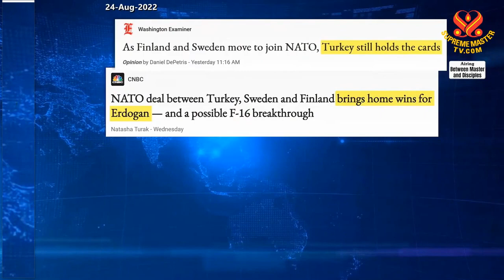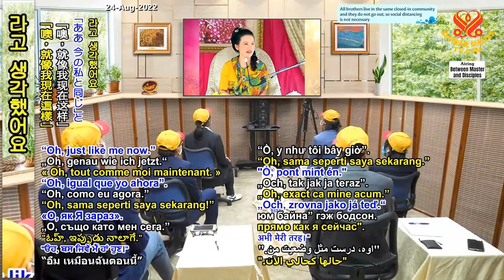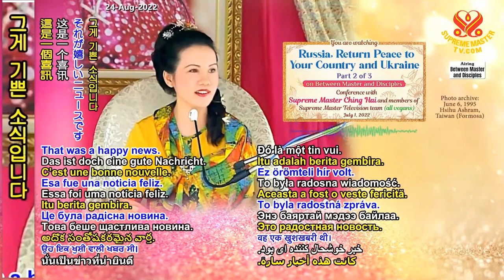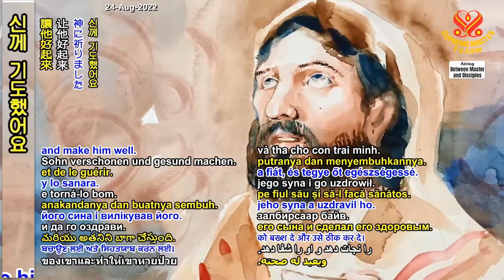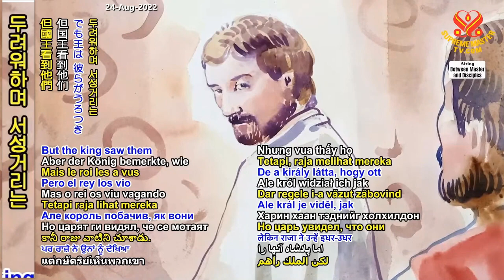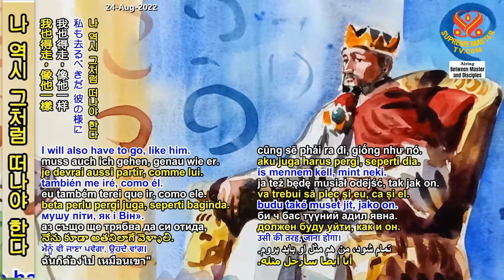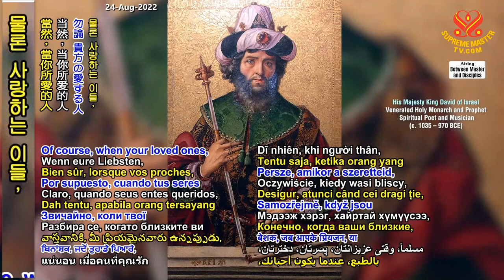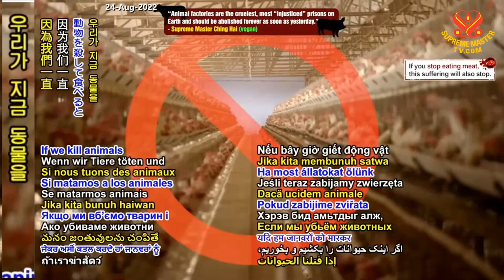( P.2 / 3 ) Nga, Hãy Trả Lại Hòa Bình Cho Quốc Gia Quí Vị Và Ukraine ( 01 / 07/ 2022 ) - SMTV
( P.2 / 3 ) Nga, Hãy Trả Lại Hòa Bình Cho Quốc Gia Quí Vị Và Ukraine ( 01 / 07/ 2022 ) - Thanh Hải Vô Thượng Sư